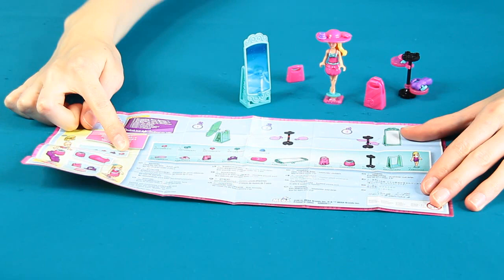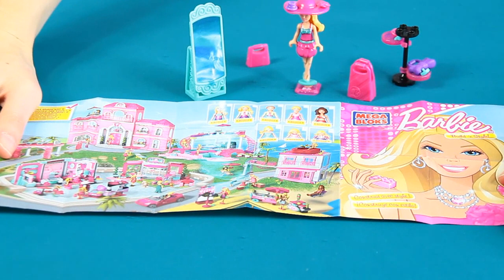Shop 'n Style Barbie / Barbie na Zakupach - Barbie - Mega Bloks - MGA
MEGABLOKS - BARBIE - NA - ZAKUPACH - 80201
Zbuduj Butik dla Barbie z zestawem klocków od Mega Bloks!
Masz lustro, więc Barbie może przeglądać jak prezentuje się w swoich strojach. Ma także śliczną różową torbę na zakupy, zatem na pewno ma w planie uzupełnienie kolekcji swoich kreacji.
Połącz ze innymi zestawami Mega Bloks Barbie, aby zbudować wspaniały świat mody, przyjaciół i baw się wspaniale!

 CECHY ZESTAWU:

    stylowy kapelusz, torebka na akcesoria,
    wieszak na kapelusze i akcesoria,
    w zestawie figurka Barbie.

ZAPRASZAMY NA NASZ NOWY KANAŁ!